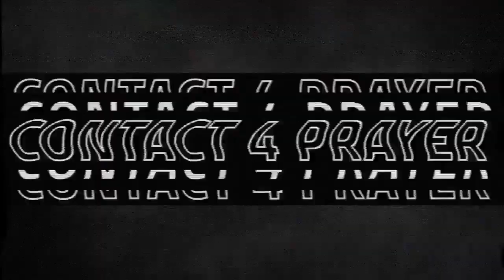Discerning the Times: Are we in a World Wide Revival? 🤔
*Facebook Live Replay*
On this special broadcast, Dr. Ben Lim hosts Dr. Roberts Liardon the author of bestselling book series, “God’s Generals.”
They discuss the times that we are living in and begin to share about the AsburyRevival.
This truly is a season of the Third Great Awakening in the United States and mantles are being released in midst of deep and gross darkness.
Watch this broadcast to be edified and to receive clear wisdom and impartation for the days we are living in!